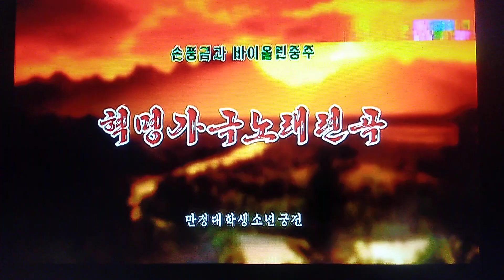손풍금과 바이올린중주／혁명가극노래련곡